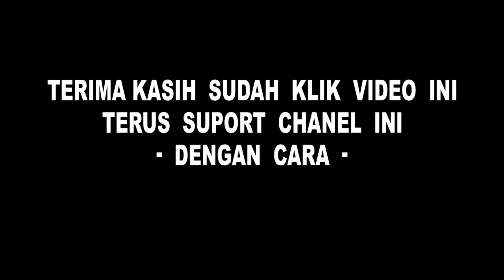Camat Medan Marelan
Terima kasih